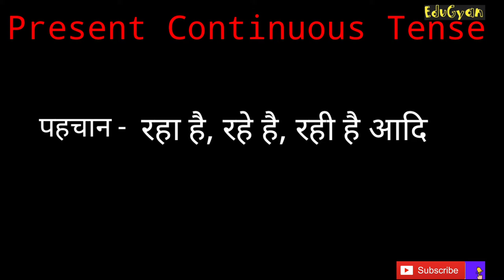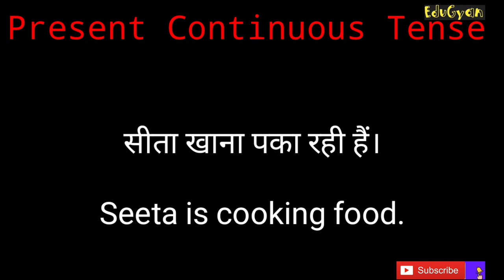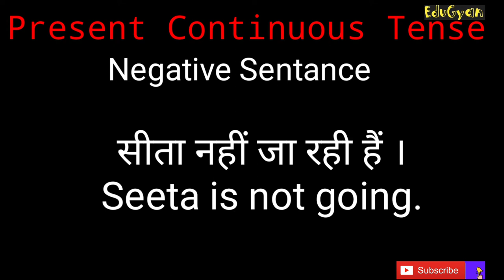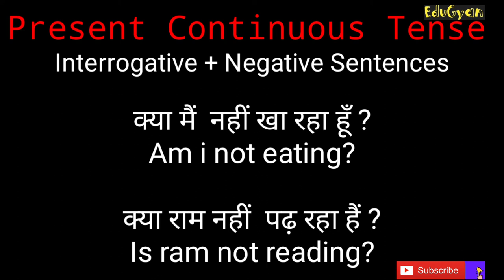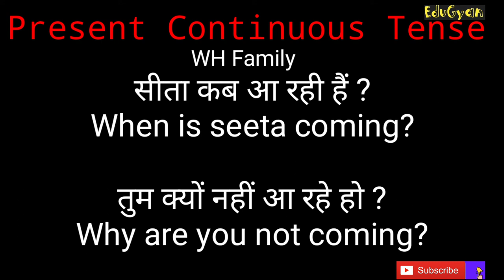Present Continuous Tense complete video by chander sir EduGyan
Present Continuous Tense Complete Video
Present Continuous Tense by chander sir
Present Continuous Tense Easy method
Present Continuous Tense best tricks